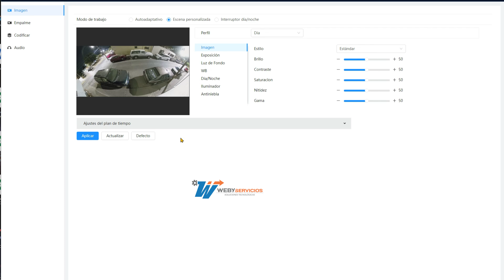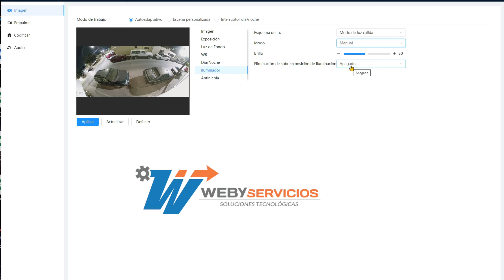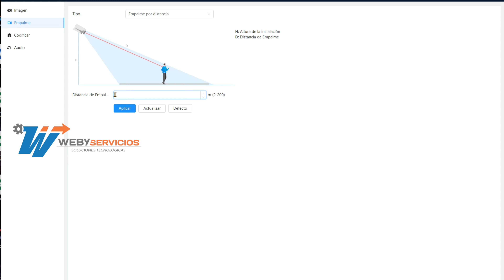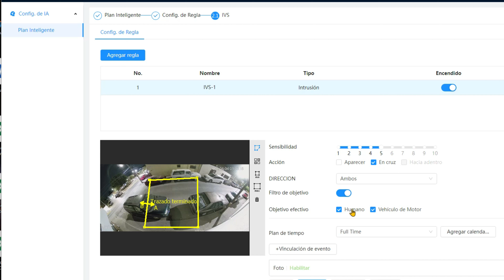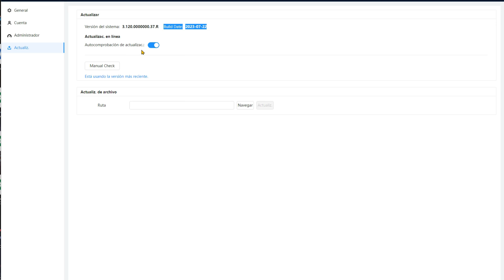La mejor Cámara 180° 4k 2 lentes 4mp audio ¡¡Y alarma!! Dahua PFW3849S PDW3849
Las cámaras multisensor de 180° son la mejor opción para utilizar una sola cámara de vigilancia para grabar un gran angular con alta calidad, las puedes encontrar de 6MP, 8MP, 12MP y hasta 16MP de grabación  lo cual te permitirá tener gran detalle en la imagen en un angular de 180 grados.
Aquí te presentamos la serie mas económica de Dahua que te ofrece calidad 4K, funciones TIOC, inteligencia y chip starlight con escena autoadaptativa para mejorar o crecer tu sistema de vigilancia a bajo costo obteniendo las tecnologías de punta en el mercado y puedes comprar las

Cámaras de vigilancia con doble lente, cámaras de seguridad lente dual y cámaras dual lens.

Dahua DUO